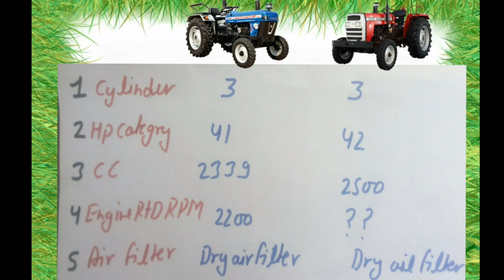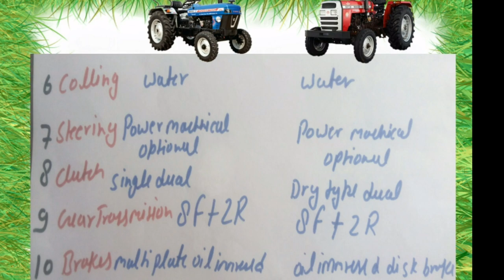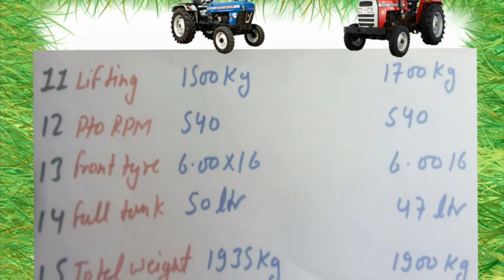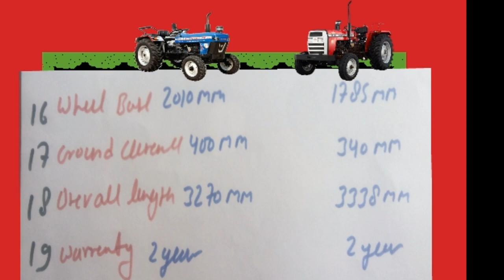Powertrac euro 41 vs massy 241 planetary plus compare in hindi full!details and information features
Powertrac euro 41 vs massy 241 planetary plus compare in hindi details information by akash baghel

Images by pixway

Massy 241 planetary plus